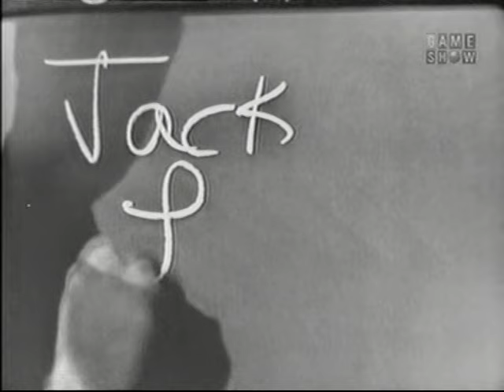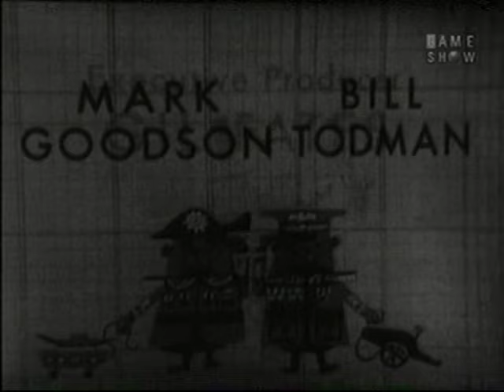What's My Line? - Jack Lemmon; Jerome Hines [panel] (Apr 10, 1960)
MYSTERY GUEST: Jack Lemmon

PANEL: Dorothy Kilgallen, Jerome Hines, Arlene Francis, Bennett Cerf